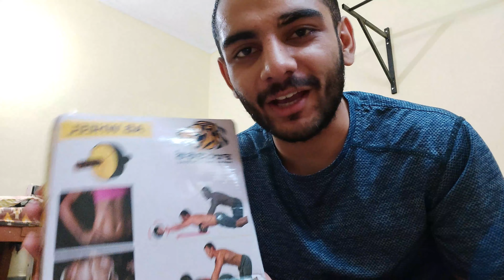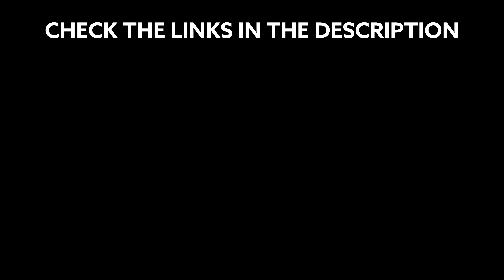I DISINVESTED MY SAVINGS TO BUY THESE WORKOUT EQUIPMENTS🤥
I wanted to buy a few home workout equipment for my fitness training. And to buy those, I'd to redeem my mutual funds which I bought by selling my DSLR camera.

Current Book - Marketing Management By Kotler

Fitness Products💪
• Resistance Bands
• Ab Roller
• Dip Stations
My Dip Station
Recommended Dip Station
• Muscle up/ Pullup Bar
• Fitness Band
• Portable Juicer
• Kitchen Scale
• Weighing Machine

About Me -
I'm a Bicycle Stunt Rider, a Judoka turned Aspiring Entrepreneur and Digital Marketer. I love to gain knowledge and skills related to Entrepreneurship & Business.

I have done my higher studies at a renowned school in India 'The Emerald Heights International School' and then joined Mithibai College in Mumbai for my further Commerce studies.

Now I create videos/vlogs on Youtube on 'Self-development' because I think the learning process ends only by sharing the knowledge.

'Learn, Implement, Reflect & Share' is My Core Belief